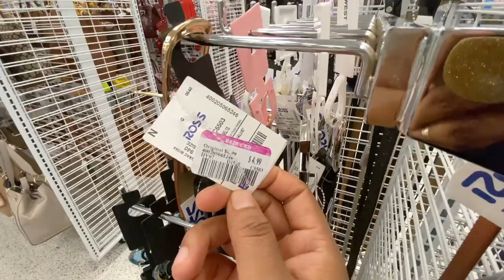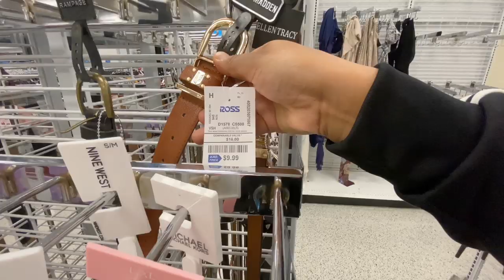COACH, MICHAEL KORS BOLSOS, CINTOS Y MAS😃LO MAS NUEVO EN ROSS LOS ANGELES COMPARANDO PRECIOS 💰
Hola bienvenidos!
Mi nombré es Laura. En este canal estaré subiendo videos de limpieza, organización, decoración, DIY's y style , y si son temas que te interesan le puedes picar al botoncito rojo y activar las notificaciones y así si no te pierdes de los próximos videos. Los veo en otro vídeo. Gracias. Abrazo de oso!